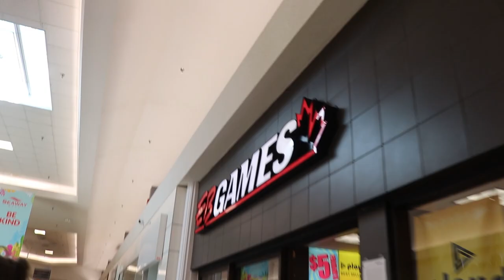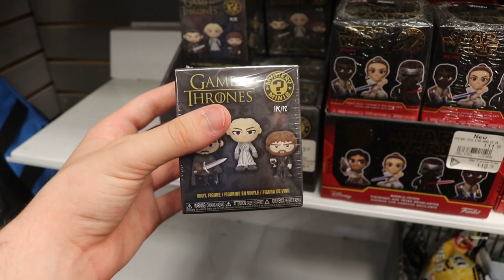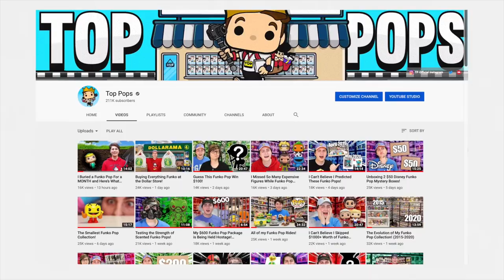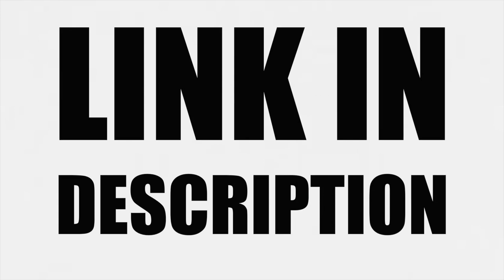Marvel Zombies Funko Pop hunting!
Today we got word that EB Games had the Marvel Zombies Funko pops so Noah and I went over as quick as possible to get them!